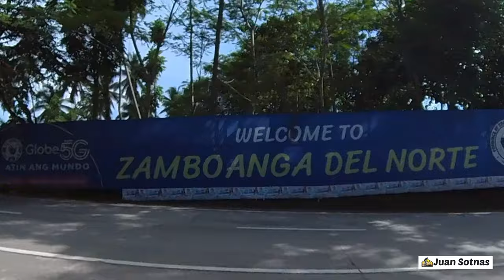OZAMIZ CITY-DAPITAN CITY | ANCHOR BOYS | JUAN SOTNAS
Good day!
Here's the insta360 version of our ride to Dapitan City.
God bless..